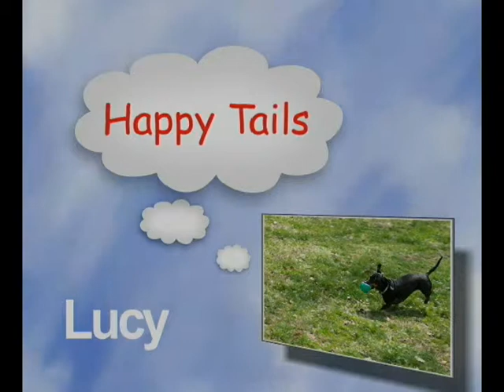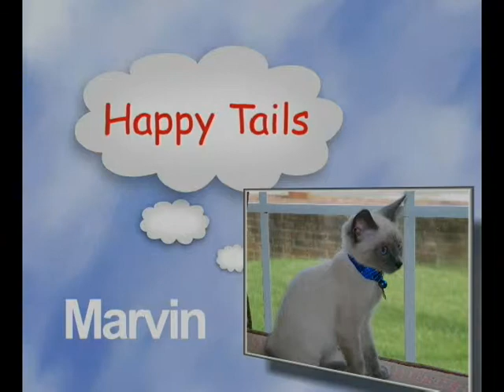For the Love of Animals-Hunting Dogs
Animal Expert Sally Moore gives Greg and Darlene advice on how to raise and train your hunting dogs.